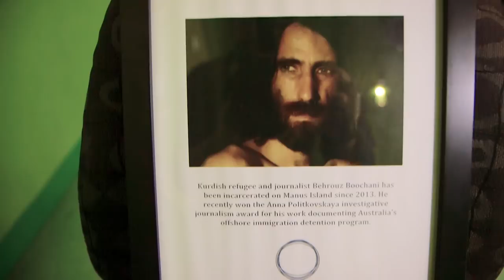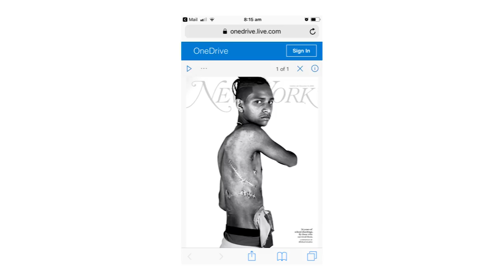When ‘Freedom’ Kills : An Aboriginal Viewpoint On Free Speech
Sydney PEN and UTS hosted award-winning novelist Melissa Lucashenko as she delivered a PEN Free Voices address for the Day of the Imprisoned Writer.